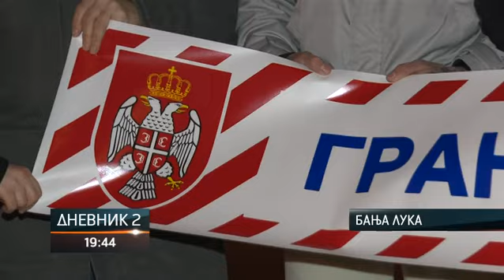Građani Banjaluke: Ne dizati tenzije, dan ZAVNOBiH-a nije "dan državnosti BiH"